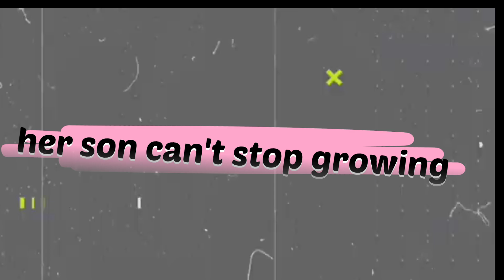दिल दहला देने वाली भूतिया वीडियो - Real Ghost Caught on CCTV Camera - her son can't stop growing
1. her  can't stop growing
3. her son can't stop growing at night
4. her son can't stop growing in tajafact
5. real ghost cctv camera
7. most scary horror video caught on camera
8. most scary horror video in tajafact
9. real horror story in Hindi
10. horror stories
11. दिल दहला देने वाली भूतिया वीडियो
12. k-fee auto commercial
     luxury lifestyle
13. luxury light
14. her son can't stop growing tajafact
15. her son can't stop growing at night in          hindi
16. her son can't stop growing at
      night reaction
17. her son can't stop growing at night part 2
18. her son can't stop growing part 2
19. her son can't stop growing at night         gacha life
20. her son can't stop growing rachitroo
21. her son can't stop growing at night hindi
22. her son can't stop growing at
23. night rachitroo her son can't stop growing at
24. night rage
25 .Terrifying ghost footage
26 .Haunting paranormal activity
27.  Real ghost caught on tape
28 Scariest ghost sightings
Ghostly encounters captured
Shocking supernatural evidence
Chilling ghost footage
Unexplained apparitions
Creepy haunted house video
Ghostly manifestations recorded
Eerie paranormal phenomena
Spine-tingling ghost encounters
Hair-raising supernatural footage
Ghost hunters capture real apparitions
Terrified witnesses record ghostly activity
Bone-chilling poltergeist sightings
Ghostly figures caught on camera
Unsettling haunted locations filmed
Real-life ghost investigations
Unexplained ghostly occurrences
Reme
"Giant son"
"Unstoppable growth"
"World's tallest teenager"
"Incredible growth spurt"
"Son's astounding height"
"Supernatural growth"
"Record-breaking growth"
"Rapidly growing teenager"
"The incredible growing boy"
"Unbelievable height increase"
"Epic growth journey"
"Son's never-ending growth"
"Growth mystery unraveled"
"Uncontrollable height"
"Viral height transformation"
"From average to enormous"
"The tallest teen ever"
"Stunning growth story"
"Son's incredible growth saga"
"Jaw-dropping growth footage"
"Scary story time"
"Terrifying true horror story"
"Hair-raising paranormal activity"
"Nightmarish creatures"
"Gripping suspenseful tale"
"Horror story compilation"
"Eerie ghostly encounters"
"Dread-filled horror narration"
"Mysterious haunted places"
"Terror-filled dark secrets"
"Heart-stopping horror storytelling"
"Haunted forest legends"

in this video I will tell you about most scary paranormal activity caught on camera
Credit - Youtobe channel  - Life of luxury
Video title - hor son can't stop growing